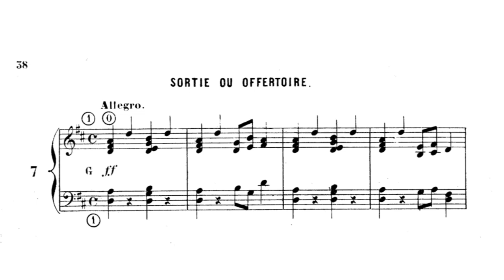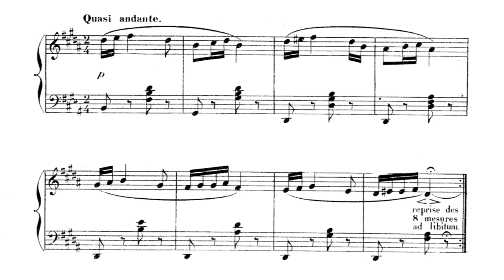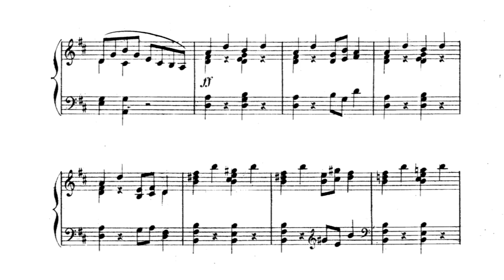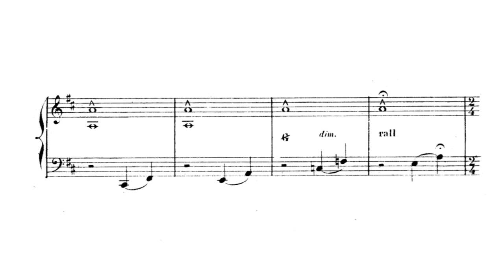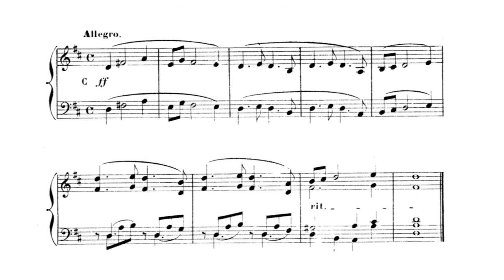César Franck - L'Organiste - Sortie ou Offertoire en Ré majeur (Score Video)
Hans-Eberhard Roß plays Sortie ou Offertoire en Ré majeur from César Franck's L'Organiste (1890) at Saint Martin in Memmingen